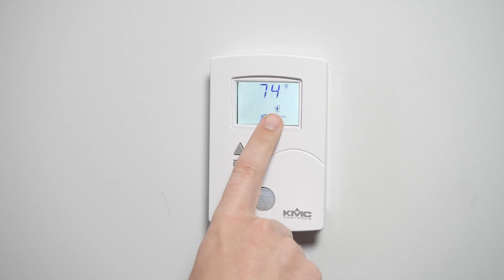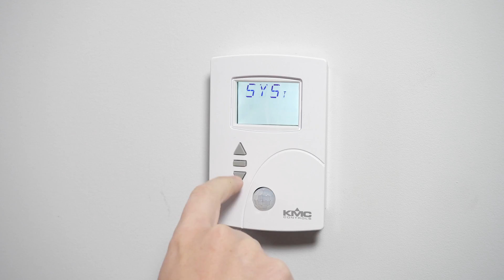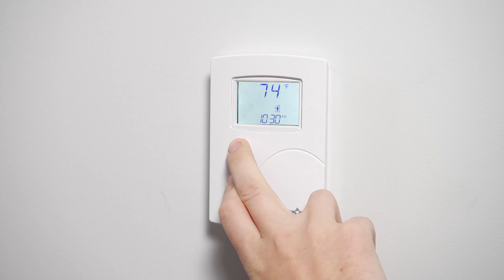KMC Conquest: STE-9000 Series NetSensor Configuration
KMC Conquest is our latest line of BACnet advanced application digital controllers and sensors for controlling building automation systems and HVAC equipment. In this video, we walk through the menus and show a simple configuration of our STE-9000 series NetSensors.